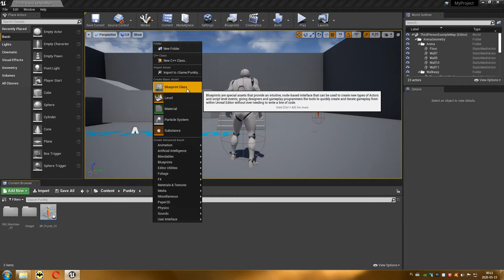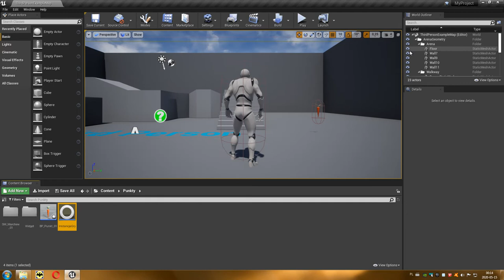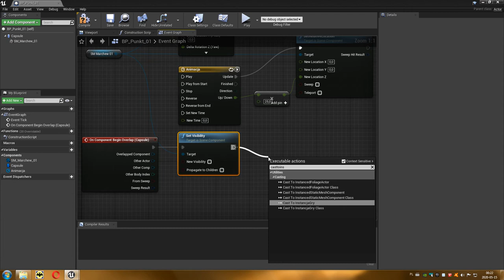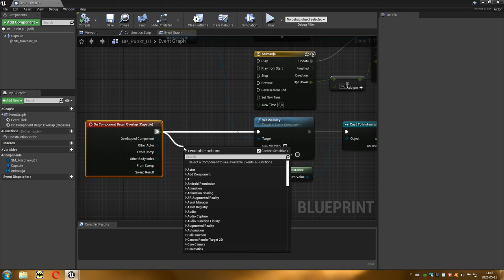36 Projektowanie Poziomów - Game Instance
Film przedstawia klasę Blueprint typu Game Instance, która pozwala na gromadzenie danych podczas trwania całej gry, czyli również podczas przechodzenia między mapami. Będzie przechowywać punkty w grze.